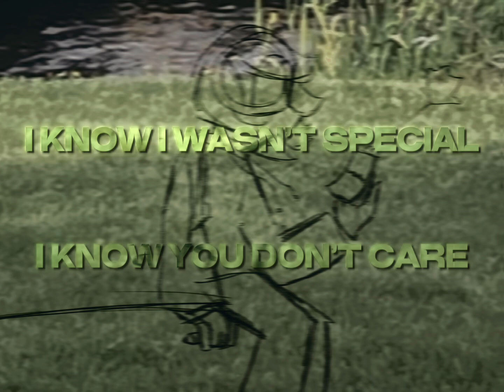protector x protect you [album spoiler]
sneak peek of my favorite track in the album - “protector”! i really hope you enjoy it as much as i do.